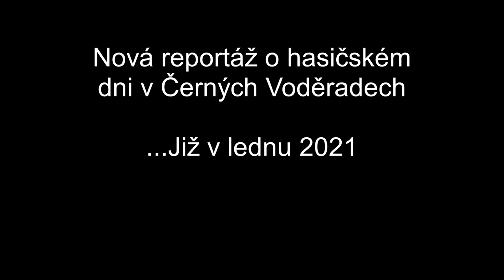Hasičský den Černé Voděrady (TRAILER) + Přání do nového roku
TAK JE TO UŽ SESTŘÍHANÉ! v lednu bude premiéra

Zcela nová reportáž z hasičského dne v krásné obci jménem Černé Voděrady vyjde již v lednu 2021.